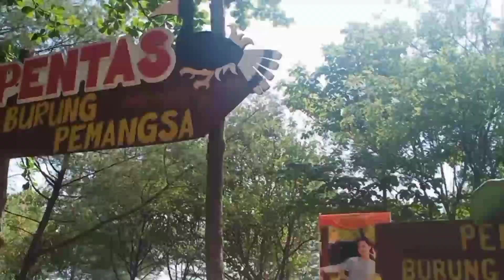Berwisata di Safari Beach Jateng di Batang